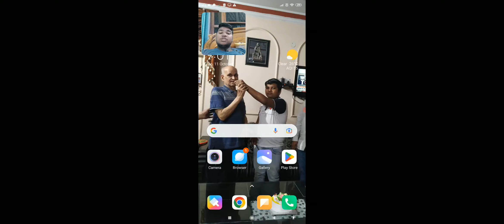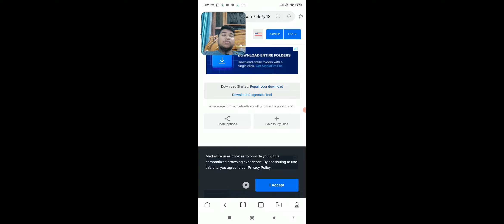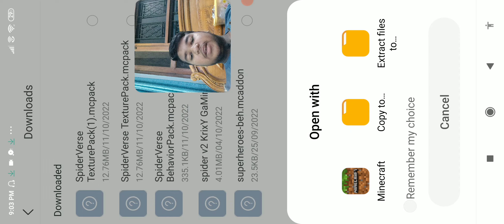Spider Man mod minecraft pe 100% working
File link-